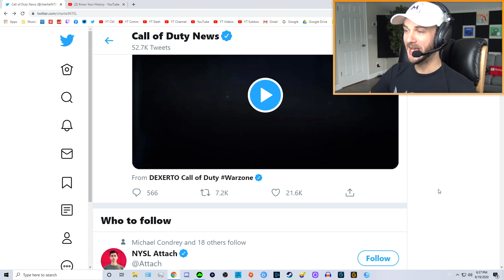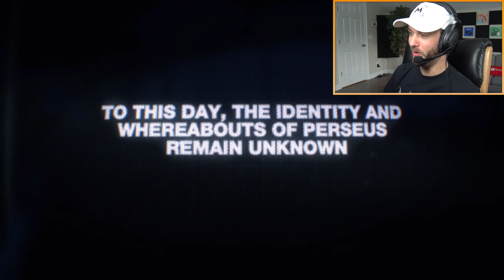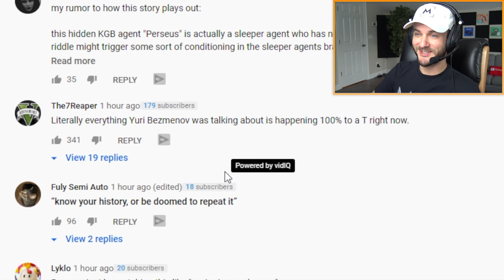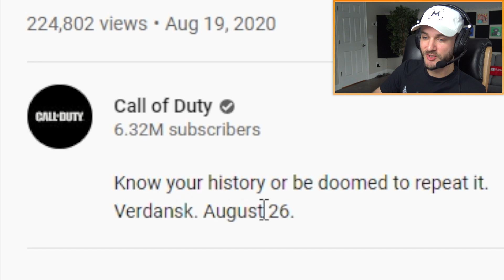Reacting to the Black Ops Cold War Trailer...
Reacting to the Black Ops Cold War Teaser Trailer…

PREVIOUS VIDEO!

DESCRIPTION: The first official Call of Duty: Black Ops War Trailer is here! On August 19, the last Warzone easter egg went live and was solved, and it linked to an unlisted video on the Call of Duty Youtube channel called “Know Your History”. This is the first official Black Ops Cold War teaser trailer, so naturally I wanted to share my reaction to it with you guys and give you guys my thoughts and opinions so far! There’s going to be a live event in Verdansk on August 26 which is expected to be the full reveal of the game, so STREAM GANG get ready! :D

So, what do YOU think about the Call of Duty Black Ops Cold War Trailer? Leave a comment letting me know! ^-^

Erik - M3RKMUS1C